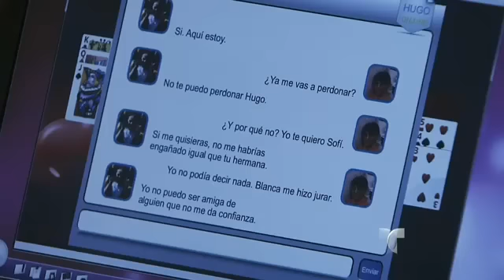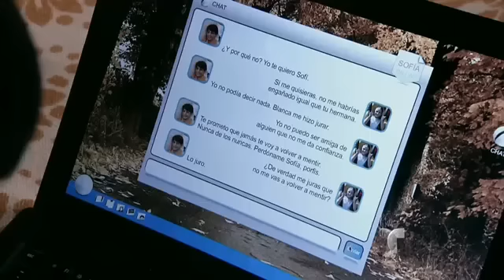La Impostora Capitulo #85(3/5) (05-14-14)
Eduardo visita a Blanca en el "hospital psiquiátrico"
Avance La Impostora Capitulo #86
Cristobal descubre que Sofia no es hija de Eduardo